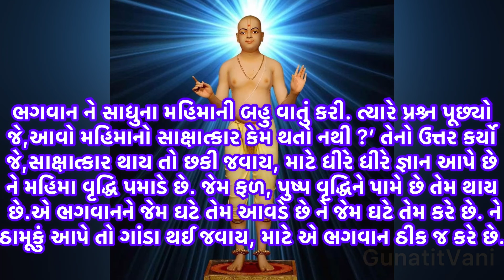ભગવાન ને સાધુના મહિમાની બાત